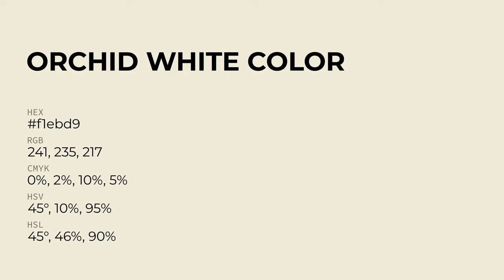Orchid White color f1ebd9 hex Cool Yellow color f1ebd9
What color is Orchid White ? f1ebd9 hex, Cool Yellow color f1ebd9

Hex f1ebd9 Color Code is also known as Orchid White color